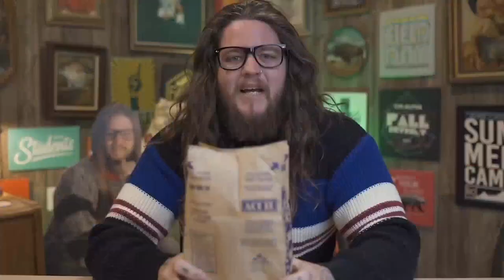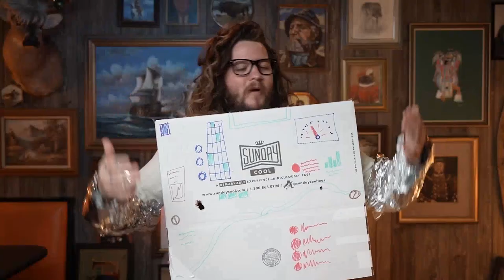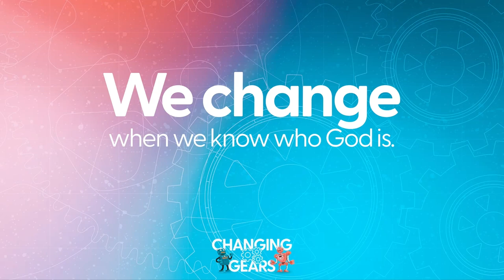VineKids Weekly Elementary (Changing Gears Wk. 1)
CCLI Church Streaming Plus & Podcast License 20956771

Soundstripe Youtube Content ID:
C67OSLY9LZSAYAHA